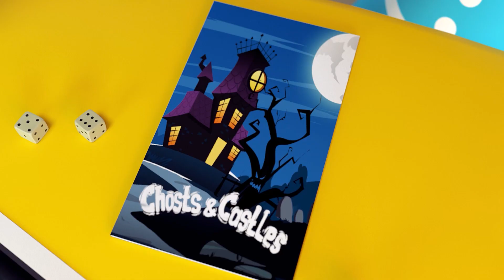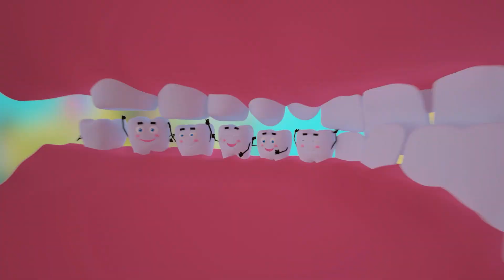Rescue Patrol 👩‍🚒👻👩‍⚕️The City is Attacked by Magical Creatures👩‍🚒👻👩‍⚕️Who will Save the Tow